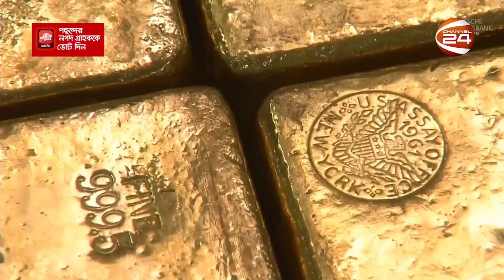স্বর্ণ মজুত বাড়াচ্ছে বিভিন্ন দেশের কেন্দ্রীয় ব্যাংক | Gold | Channel 24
স্বর্ণ মজুত বাড়াচ্ছে বিভিন্ন দেশের কেন্দ্রীয় ব্যাংক

»» Office Address:
Bangladesh.